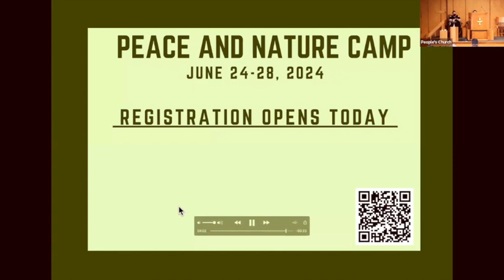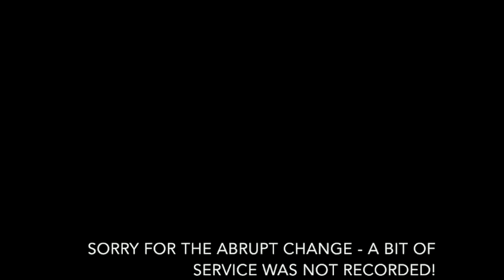Sunday Service, March 24th: "100% Beef, and Other Lies We’ve Swallowed" - Amy G. S. A. Brooks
We live in a culture shaped by a Puritan past, in a society increasingly impacted by puritanical efforts to claim ownership of the concept of holiness. In this message Amy will reflect on the notion of purity and what it might mean to us as Unitarian Universalists.